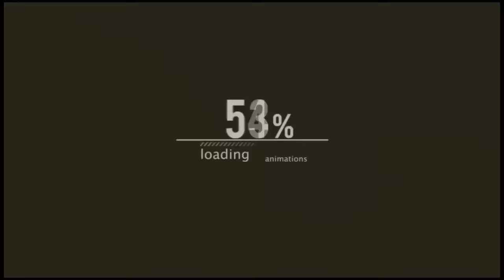Amazing Facts About Peacock in Hindi